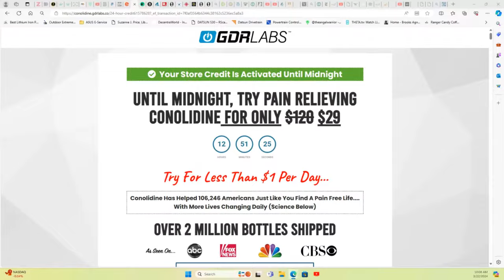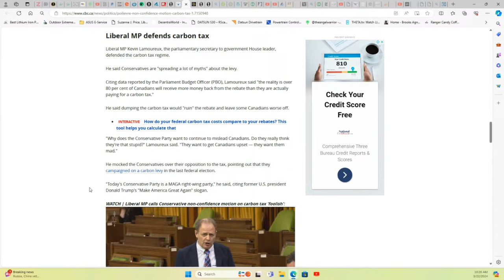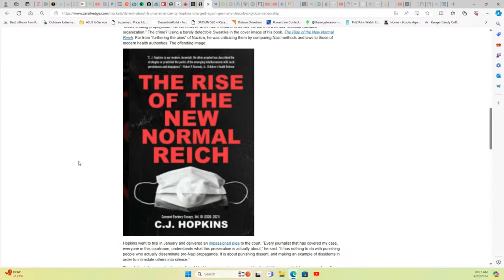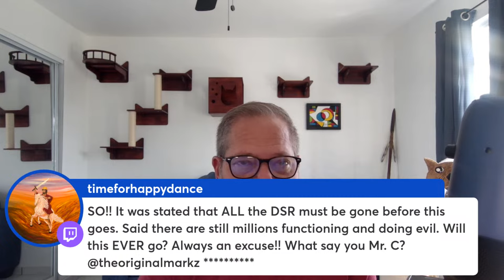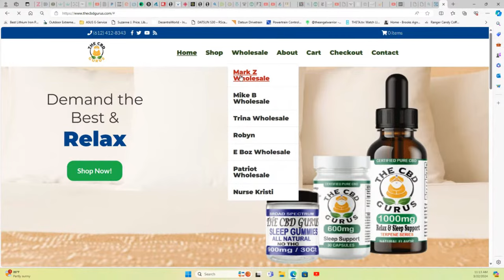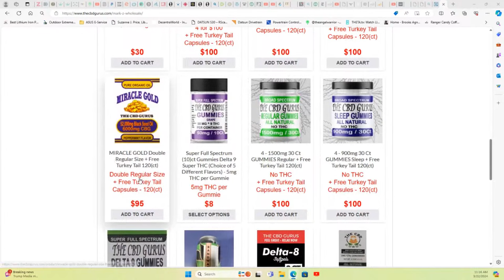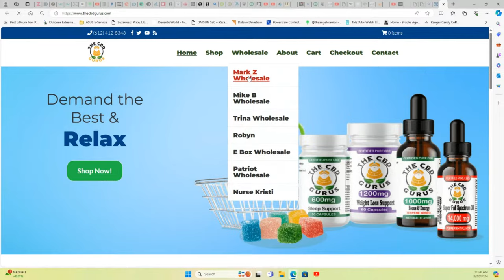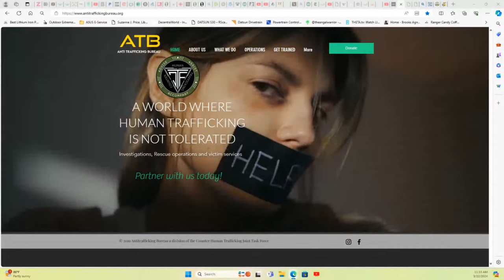Coffee with the Codeman. 03/22/2024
Nature’s Morphine? Medical scientist Clint Winters discusses the incredible pain relief effects of 100% Drug Free Conolidine. This changes pain relief…

Coffee with the Codeman and the insanity of our modern times.